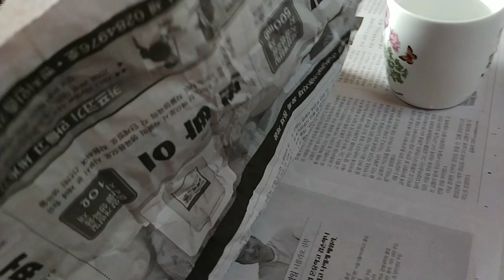송이버섯과 소고기가 만나면 어떻게 될까요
오늘은 송이버섯과 소고기가 만났어요